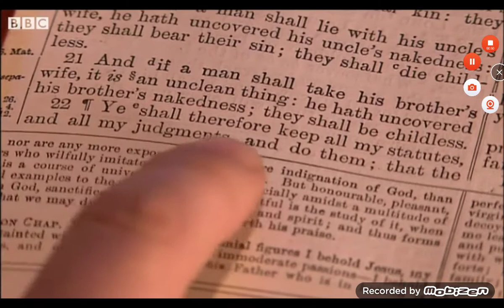Catherine of Aragon | Henry VIII | BBC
King Henry And Catherine Video !

Not Real Just Actors.
on bbc